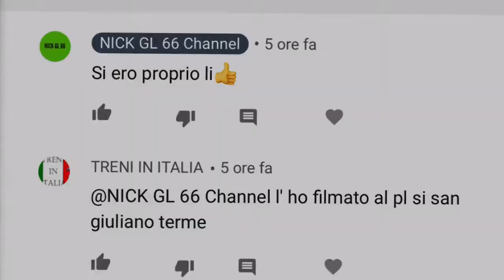Ho praticamente incrociato TRENI IN ITALIA!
Incredibile ma vero mentre andavo verso Lucca con il regionale 68 33 ho praticamente incrociato senza saperlo TRENI IN ITALIA A San Giuliano Terme.